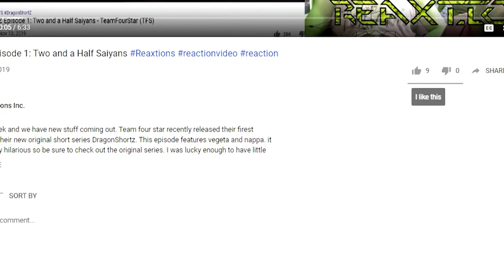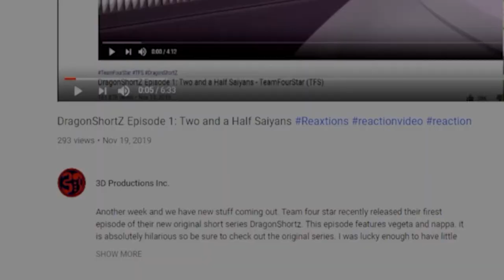THANOS vs LORD BEERUS | Battle Mode Ep. 58 ReaXtions | Axel Grave Reaction Video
A tough fight to say the least...at least unless you count the Infinity Gauntlet into the mix in which case y’know….not a big fight XD